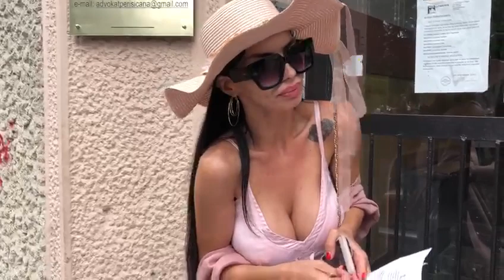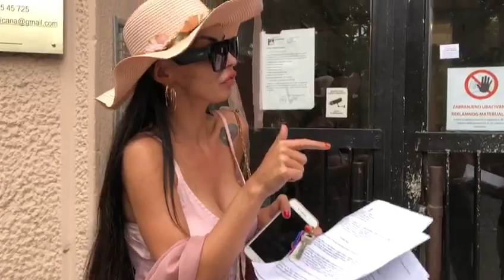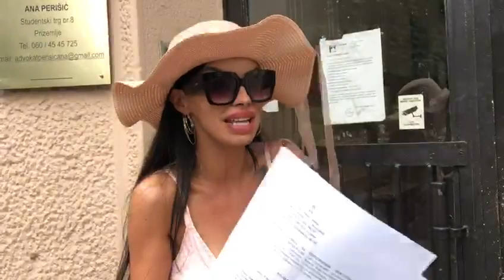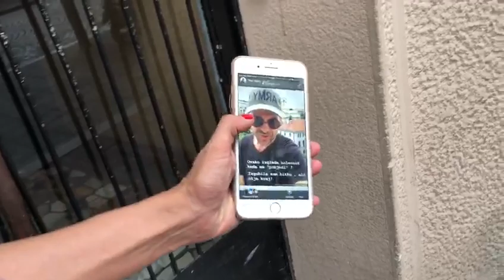Zerina Hećo iznela detalje o sukobu sa Dadom Glišićem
Bivša zadrugarka o traumatičnom iskustvu!

Zerina je pred kamerama Alo portala progovorila o ovoj drami i pokazala nam masnice od hemoterapije.